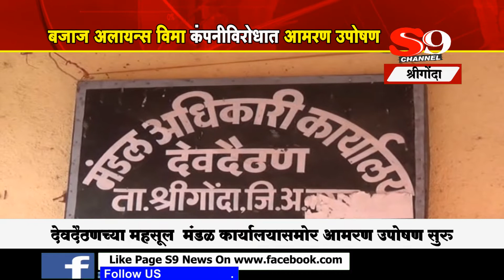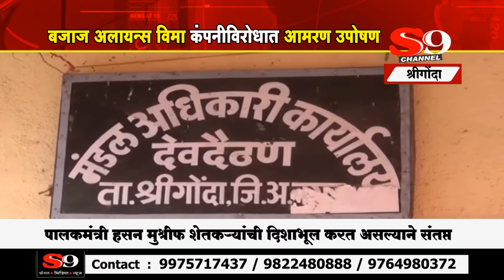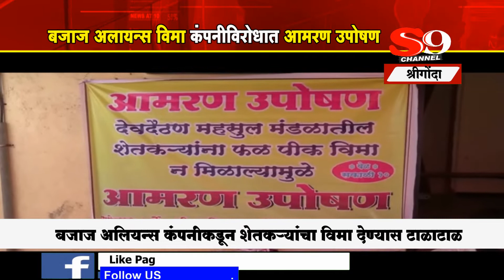श्रीगोंदा - बजाज अलायन्स विमा कंपनी विरोधात आमरण उपोषण